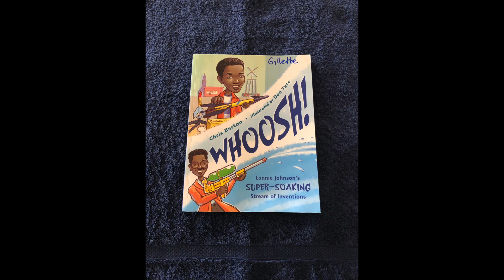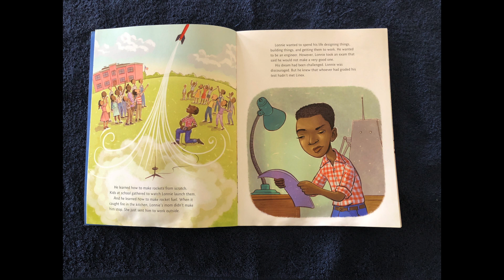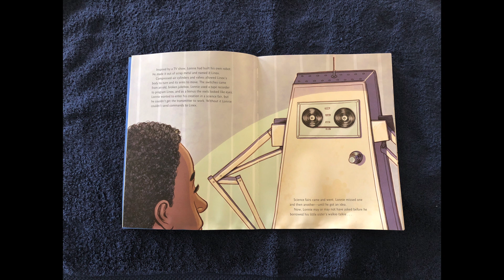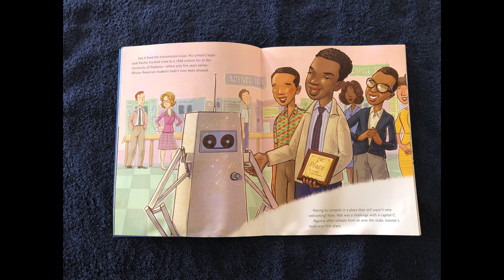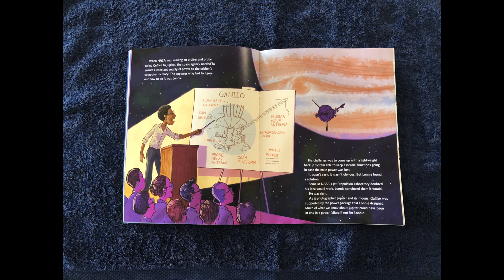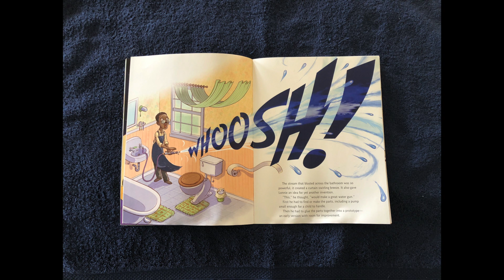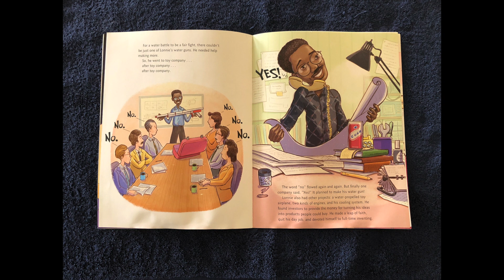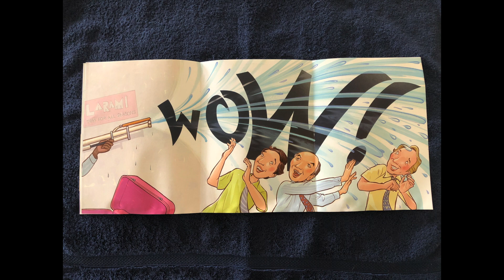Whoosh! Lonnie Johnson's Super Soaking Stream of Inventions AVUSD Storytime Science 3-5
Have you ever played with a Super Soaker on a hot summer afternoon? Your parents might remember a time when the only choice was to use a tiny squirt gun. Sometime in the early ‘90s squirt guns got big and powerful! What happened? I’ll tell you what happened, Lonnie Johnson happened! Whoosh is the true life story of the inventor of the Super Soaker. Lonnie Johnson always wanted to be an inventor. His early career involved building instruments that flew aboard JPL/NASA spacecraft. Life wasn’t always easy for Lonnie, but through it all he persevered and believed in his dreams.As you listen to the story pay attention to the challenges that Lonnie faced.